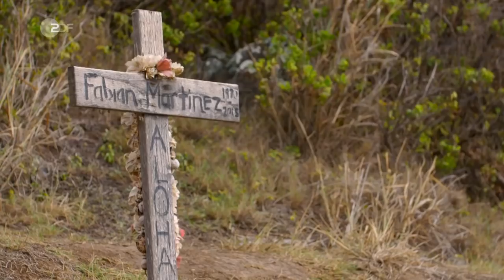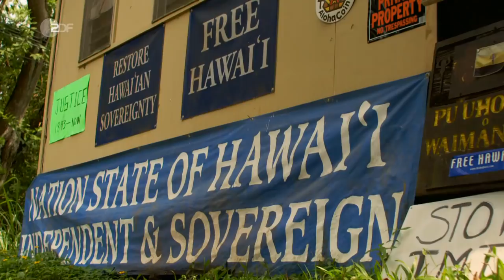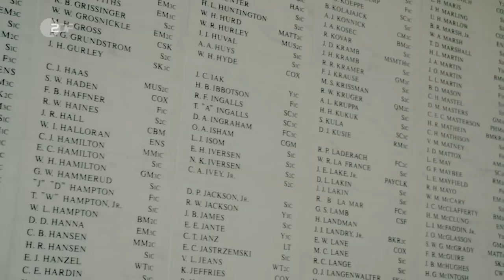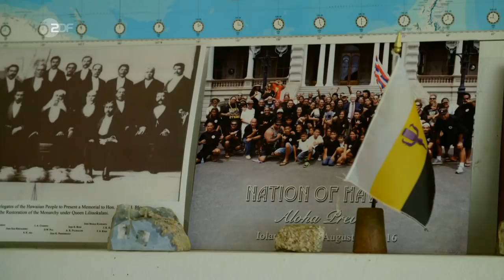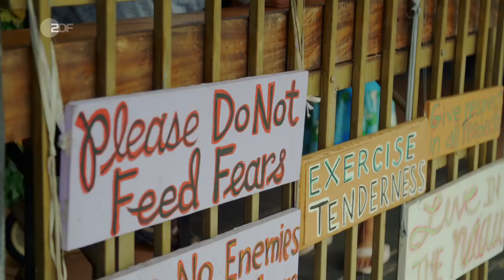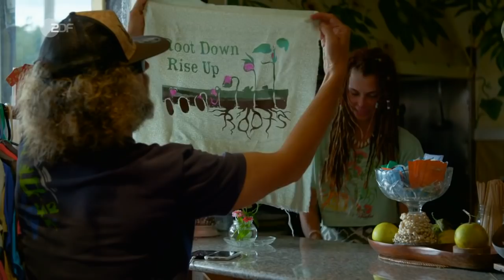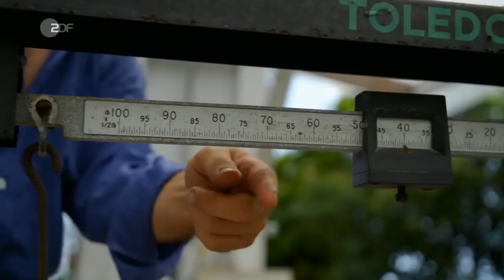Aloah - Spirit von Hawaii | ZDF Doku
Aloha - Der Spirit von Hawaii

Hula-Girls, coole Surfer-Jungs und weiße Strände: Hawaii ist Kult. Auch viele Europäer reisen jedes Jahr dorthin, auf der Suche nach ihrem Südseetraum und nach „Aloha“, dem Spirit von Hawaii.